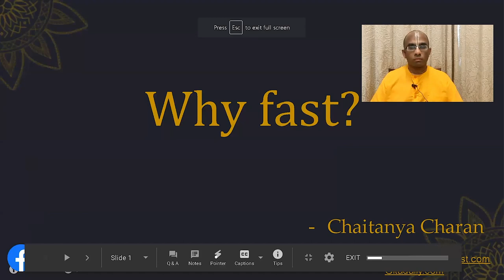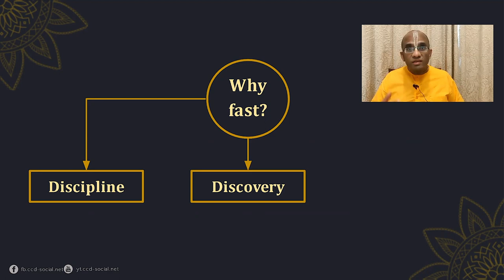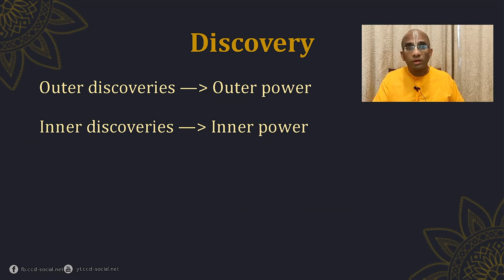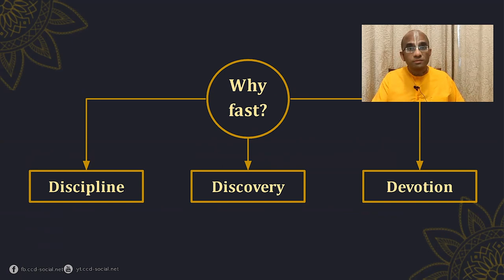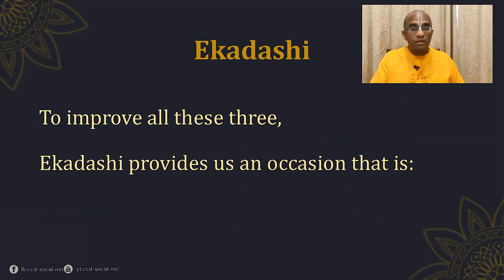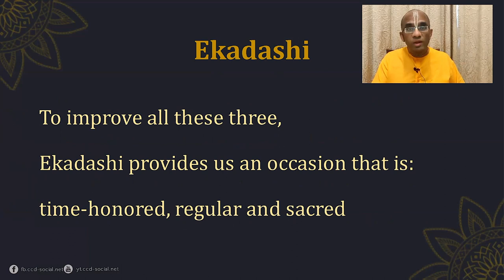Why fast on Ekadashi?